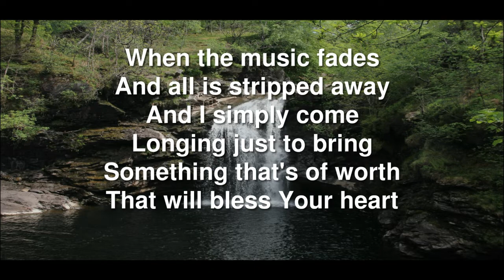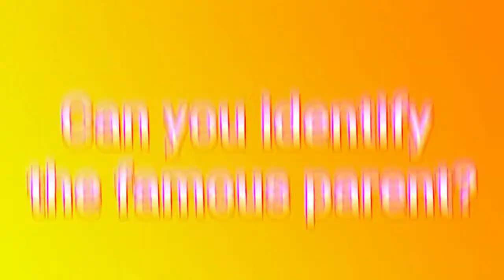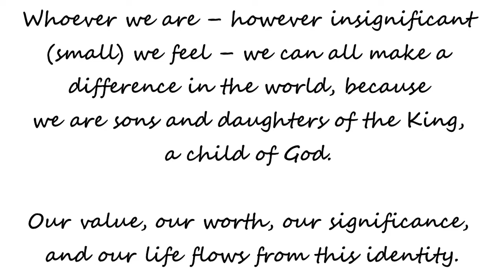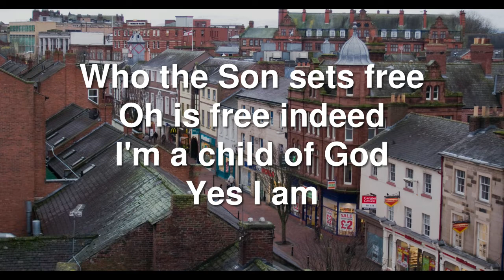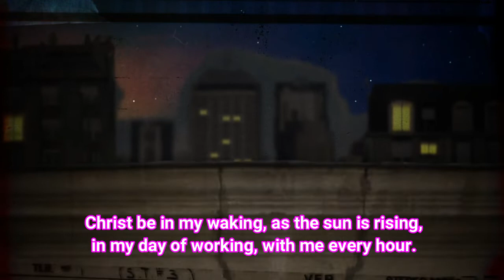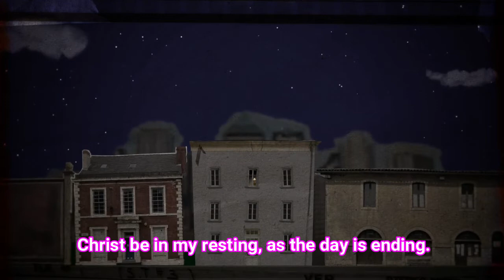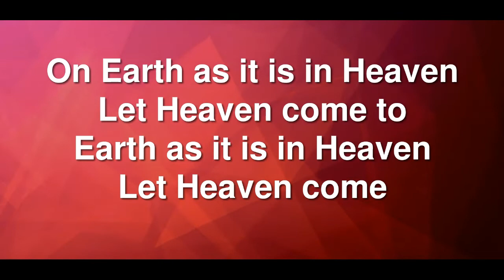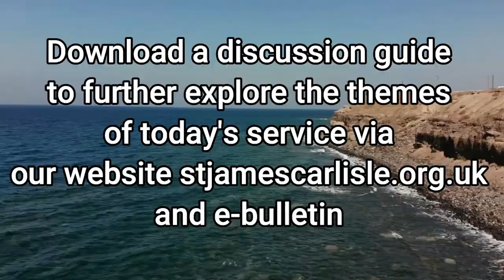Worship For Sunday 9 August 2020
Join us on Sunday 9th August as we reflect on our identity in Christ, and how this knowledge gives us value, worth and significance, and helps us to serve God on our frontlines.

Song: Christ be in my waking by Stuart Townend